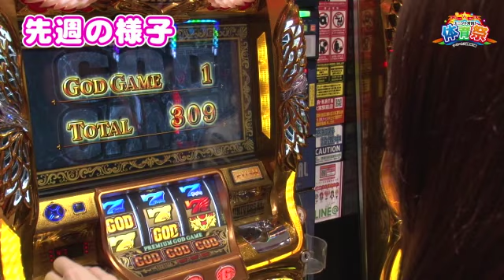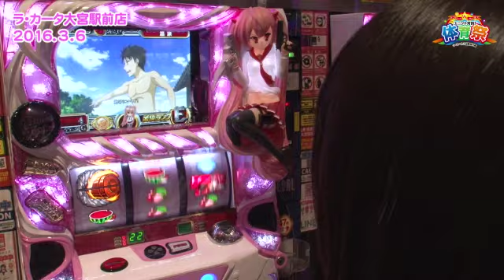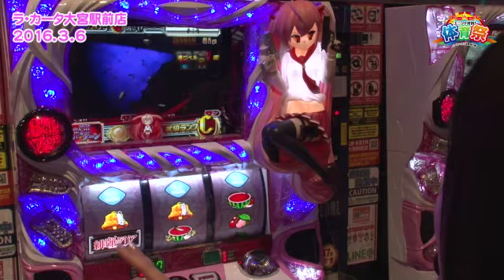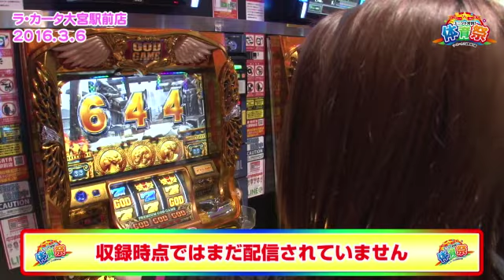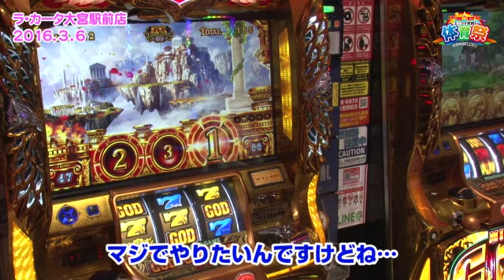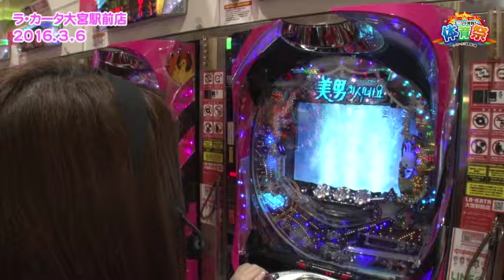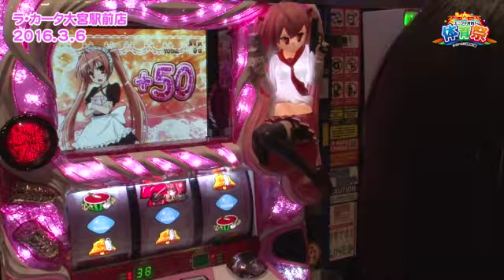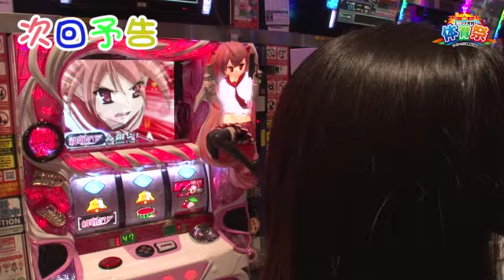《七瀬静香》《愛可くるみ》【ミリオンゴッド‐神々の凱旋‐ 】【パチスロ緋弾のアリア】ユニット対抗！体育祭 第22話 (2/4)【ＣＲ美男ですね】[ジャンバリ.TV][パチスロ][スロット]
今週は２人とも台移動します！果たしてこの移動が吉と出るか凶と出るか。

■実戦台：ミリオンゴッド‐神々の凱旋‐ 、パチスロ緋弾のアリア、ＣＲ美男ですね